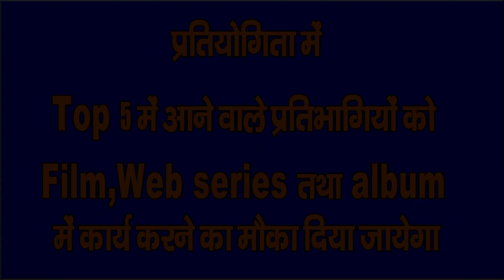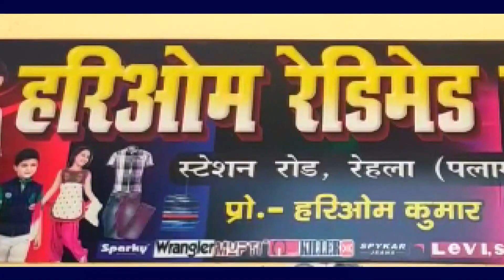भारतीय जनता पार्टी का उत्सव गार्डन गढ़वा में जिला सेमिनार का आयोजन किया गया